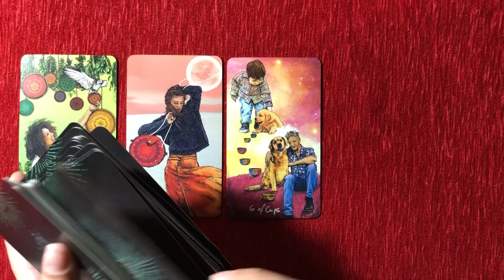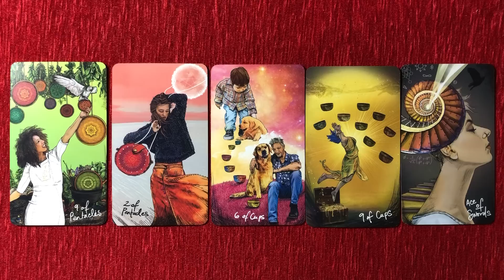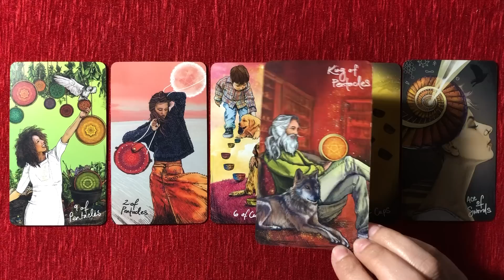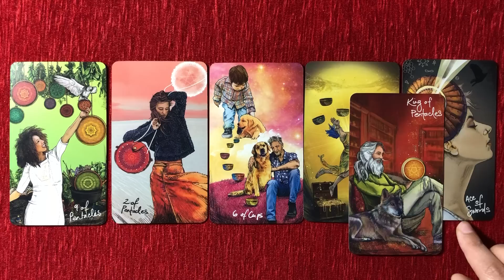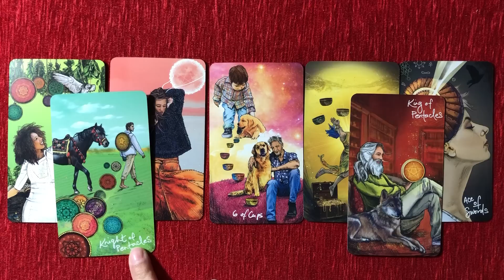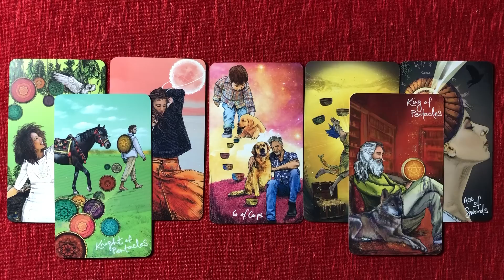Quick energy update 💙 Their feelings & thoughts 💙 Hindi-Urdu 💙 Timeless Tarot 💙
mysticworld11:11